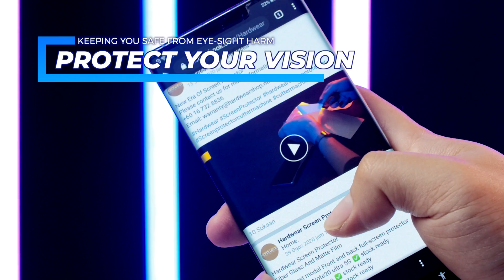Hardwear Screen Protector - Anti-blue Series